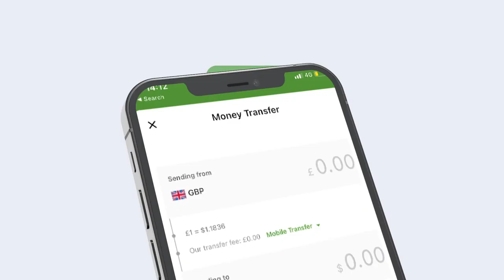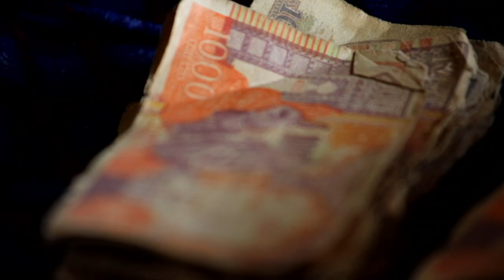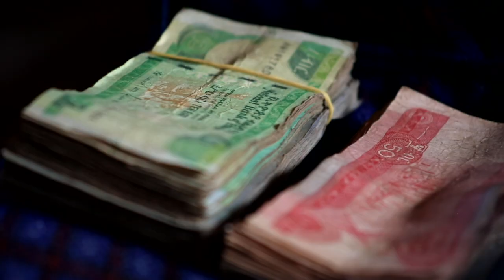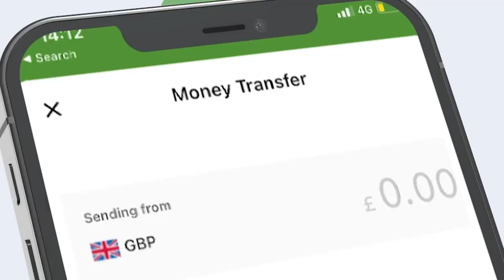Warka Habeen 26 - 08 - 2022